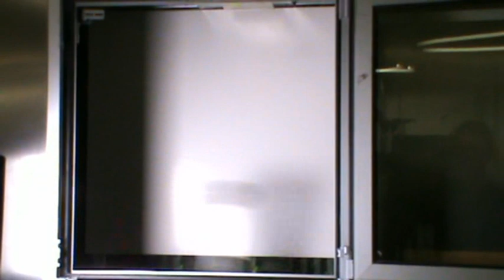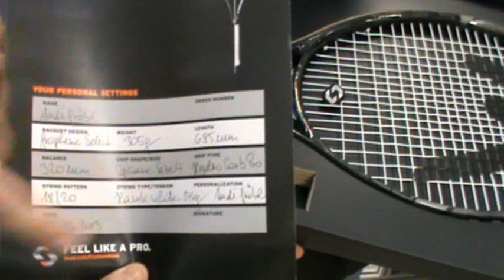Así se fabrica la raqueta de Djokovic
TENNISTOPIC visita la fábrica de HEAD en Kennelbach (Austria) para mostrarte cómo se fabrican las nuevas raquetas con las que compiten jugadores como Novak Djokovic, Maria Sharapova, Andy Murray o Tomas Berdych.